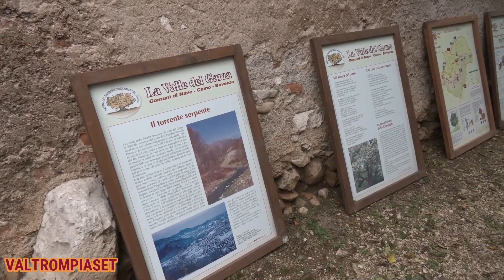STORIA E PROPRIETA’ DEL MARRONE DELLA VALLE DEL GARZA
STORIA E PROPRIETA’ DEL MARRONE DELLA VALLE DEL GARZA - Servizio estratto dal rotocalco settimale VALTROMPIASET - RUBRICA TELEVISIVA SETTIMANALE di Sabato 26 Ottobre PiùValliTV CANALE 83